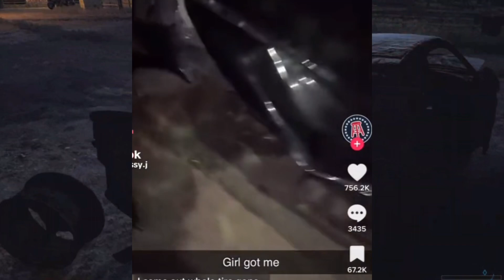Far cry 5 is peak